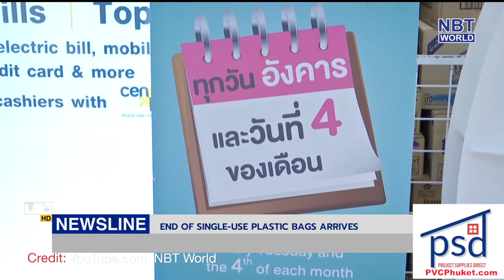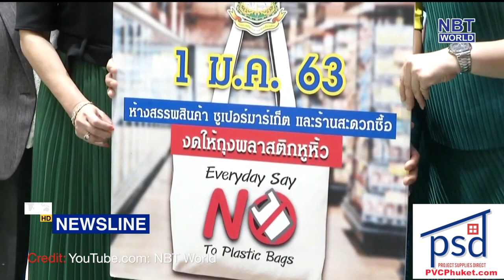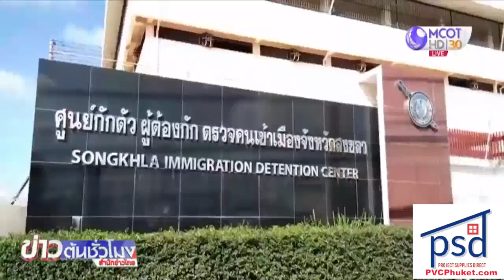Shoppers get creative after bag ban! Officials backtrack Iran-US tip-off? 18 escape! || Phuket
Plastic bags ban sees creative shoppers, ruffles feathers |:| Border hunt for 18 escapees |:| Phuket eyes 3rd incinerator |:| Foreign Ministry backtracks |:| Thailand project B3.18 trillion in tourism for 2020

ThePhuketNews.com

3- Plastic bags ban sees creative shoppers, retailers under fire

4- Border hunt for 18 Rohingya who fled detention centre

5- Thailand projects US$105 billion tourism revenue in 2020

Stay classy!